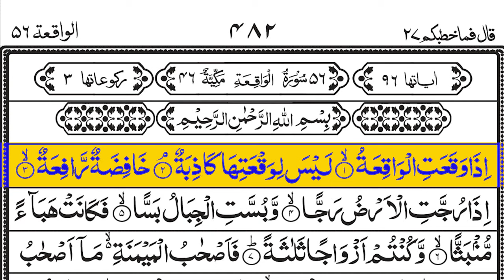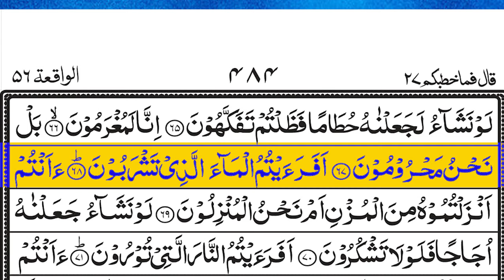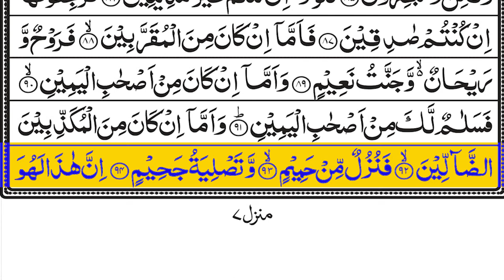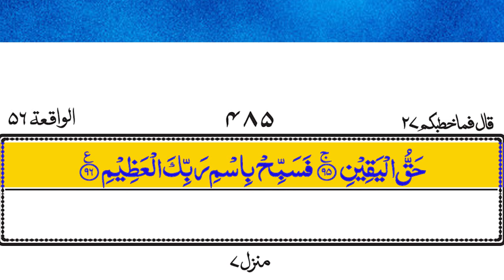surah waqiah | surah waqiah ki tilawat | surah waqiah beautiful recitation | surah waqiah full | 087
Among the 114 surahs in Holy Quran, Surah Waqiah is the 56th surah of the Quran that was revealed in Makkah 7 years before the Hijrah. It comprises 96 verses and is located in the 27th para.

The word Waqiah means ‘an event.’ The main explanation of this chapter is the afterlife. Its preceding chapter Surah Rahman discussed the blessings of Allah that are showered on His people.

Surah Waqiah mentions the rewards for believers who will be entered into paradise and the punishments for sinners who will be entered into the hellfire.

The importance of reading this surah is that it reminds Muslims of his death and the afterlife. Also, it helps one avoid sins and become closer to Allah by performing good deeds.

surah waqiah
surah al waqiah
surah waqia
surah
quran
surah waqiah best recitation
waqiah,surah al waqia
surat al waqiah
surah waqiah zikrullahtv
al waqiah,surat waqia
surah al-waqiah
quran surah waqiah full
al quran surah waqia
waqiah surah
sura waqiah
surah waqiak
surat waqiah
quran recitation
alwaqiah,waqiah full
56 surah waqiah full
surah waqia full
surah al waqiah merdu
surah al waqiah full hd
surah al waqiah abdulbasit
fast recitation
surah baqarah beautiful recitation fast
quran tilawat
beautiful voice tilawat
surah baqarah fast recitation with text
quran dua
beautiful quran
surah rahman
Al-Quran Al-Karim
Muhammad Ali
New Quran Wazifa
Al-Quran Al-Karim
Zikrullah TV
Daily Quran Tilawat
Zikir | ذِكِر
Daily Recitation TV HD
Zakir Husain Razvi Official
Tilawat E Quran Studio Official
Asian Edition
Peace Studio HD
Quran Karim | Syed Siraj ur Rehman Morning Dua
Islam (Online)
ILM E NOOR
Quran Karim | Sheikh Atta Ur Rahman Quran Dua Network
SERUAN QURAN
Ayat Al-Quran Live - آيات القرآن مباشر Quran Sobar Prio
Zalikal Kitab
Quran With Urdu - Hindi Translation KAZI KONA AKTER
faisal saeed